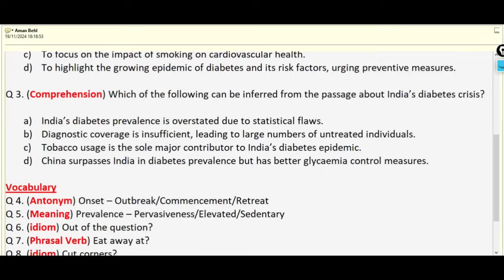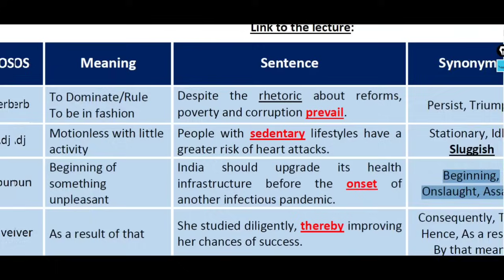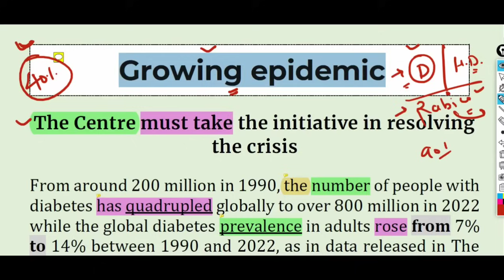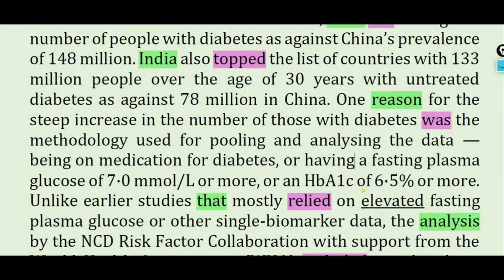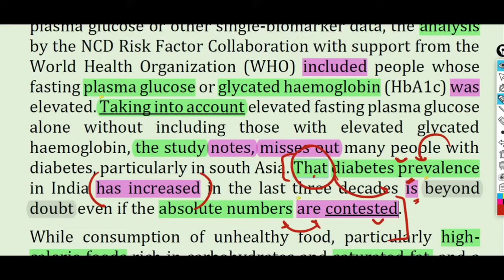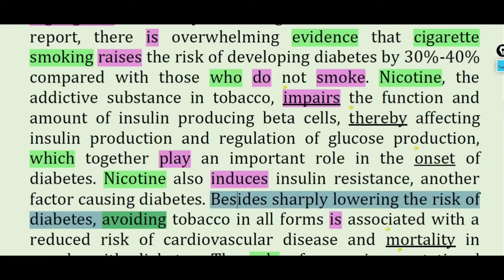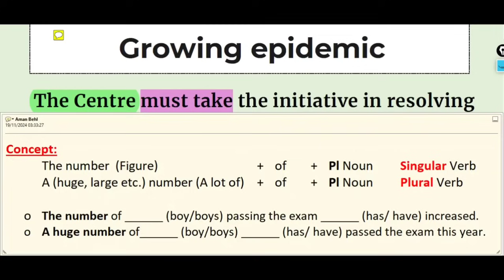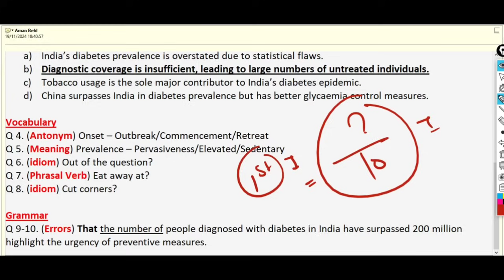20 Nov 2024 || The Hindu Newspaper || The Hindu Editorial Today || Growing Epidemic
Connect to us on social media-
Content covered in this session:
The Hindu